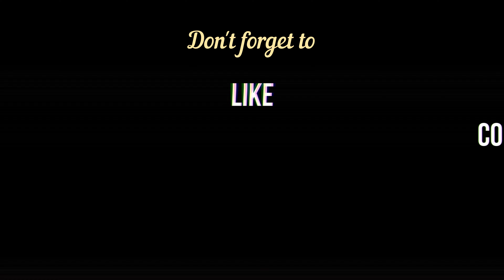[EN] Recipe 中国糖醋鱼配菠萝 - CHINESE SWEET AND SOUR FISH WITH PINEAPPLE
For those of you who love Chinese food, this recipe is certainly familiar. This recipe is one of the most offered fish recipes from Chinese restaurants in European cities.

It's the classic Chinese restaurant-style sweet and sour fish dish, with an authentic Cantonese-inspired sweet and sour sauce.

Ingredients:

500-750 grams of pangasius fillet (or other fish fillet)
150 grams of flour
50 grams of rice flour
2 tablespoons of tapioca flour (or cornstarch/maizena)
1/2 teaspoon of baking soda
2 teaspoons of salt
1 teaspoon of pepper powder
2 small or medium-sized red onions
1 green bell pepper
1 red bell pepper
some small pieces of pineapple
cooking oil (for deep-frying)
2 tablespoons of tomato ketchup
1 tablespoon of soy sauce
100-150 ml of pineapple juice